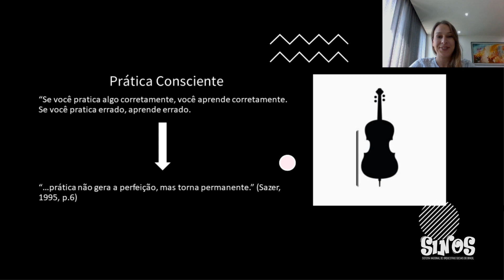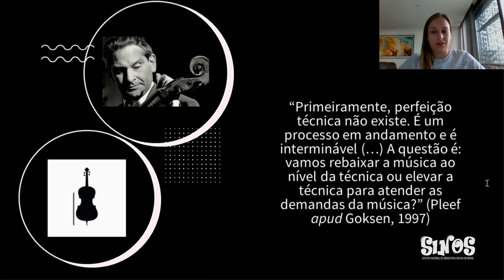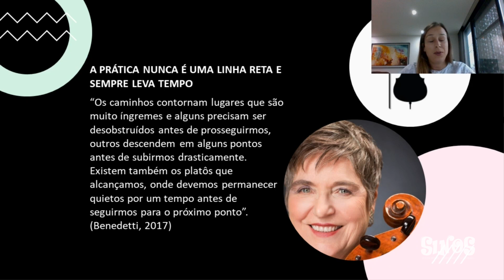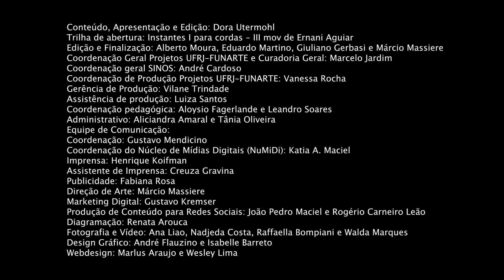Violoncelo | Aula 14 | PREPARAÇÃO PARA O ESTUDO E A PERFORMANCE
Alguns pressupostos difundidos por violoncelistas pedagogos que podem otimizar a prática musical, do estudo à performance. Saiba como fazer a prática do instrumento sem dor, a prática criativa, o estudo para a performance, dentre outros tópicos.